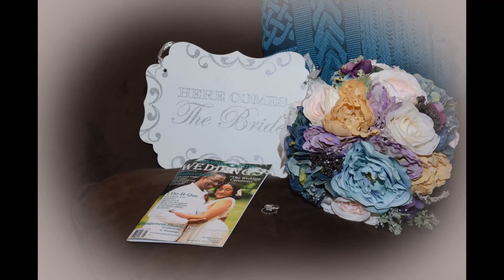Tamika & Mark 02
Tamika & Mark Wedding Memories